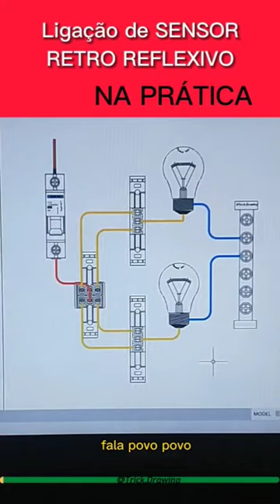Como ligar INTERRUPTOR PARALELO